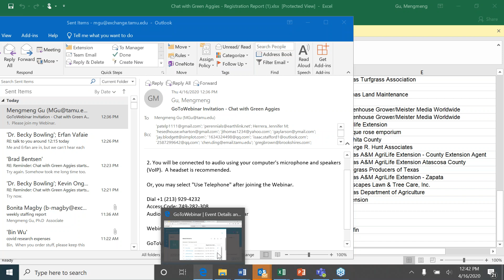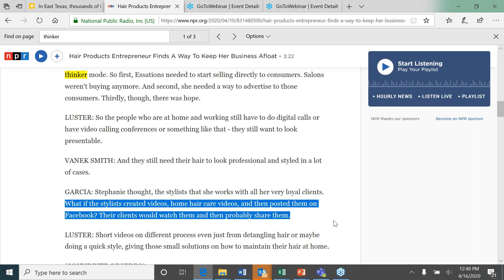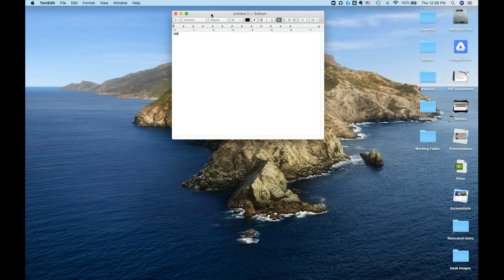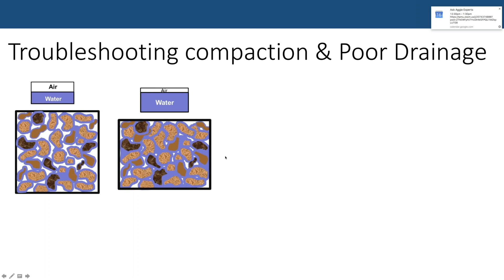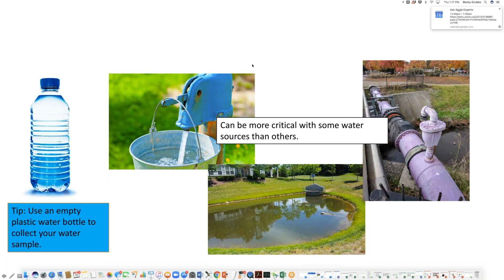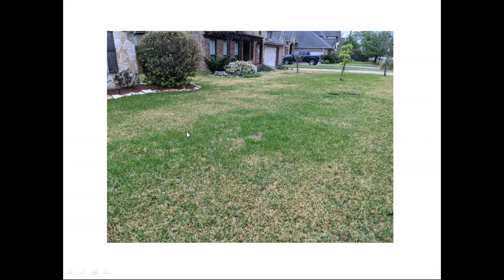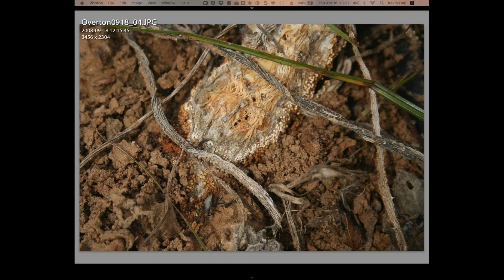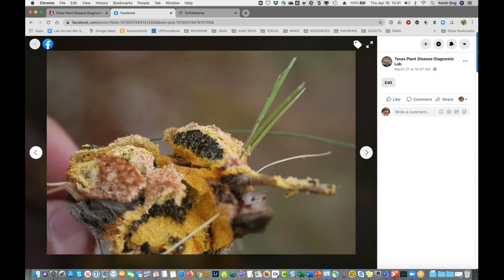20200416 CWGA Impact of COVID-19 Colorado potato beetle; Troubleshooting compaction & poor drainage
Chat with Green Aggies’ is a group of Extension Specialists at Texas A&M AgriLife Extension providing research-based information to the Texas green industry. We will update you all on issues faced by the green industry and then answer questions from the live audience.
Join us ‘Chat with Green Aggies’ for weekly at 12:30pm every Thursday.
Join our Facebook group (a group exclusively for the green industry professionals, and employees from related federal/state agency and education institutions) and send your question. We'll answer them in our next chat.

Check for registration and previous recordings.